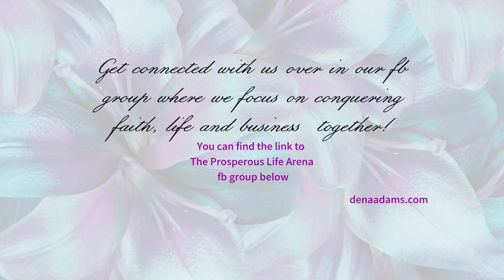Communication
How can you communicate better? Remember...you must listen to your self!